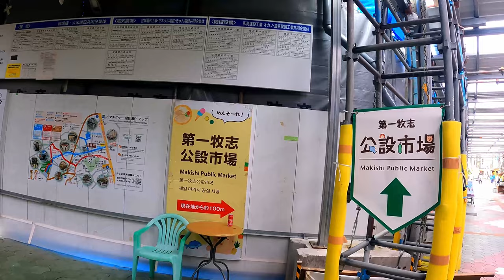[JAPAN WALK 4K] Okinawa - Ichiba Main-dori St. , Public Market [GoPro 9] / 市場本通り、公設市場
Ichiba Main-dori St. , Public Market

🌸🌸🌸I make walking videos and nature videos of japan.🌸🌸🌸
🌸🌸🌸Please enjoy fabulous japan.🌸🌸🌸